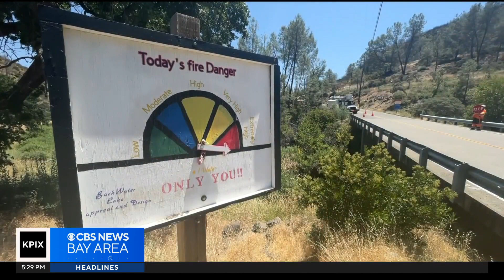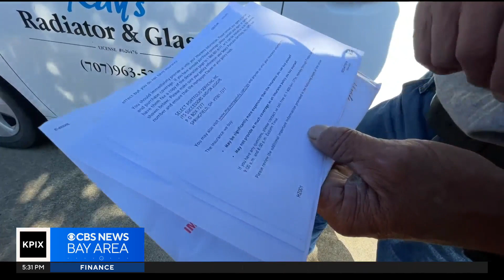Many Californians see home fire insurance options evaporating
If you live in a fire-prone area, you may find that options for affordable homeowner insurance are going up in smoke. Wilson Walker reports. (7-13-23)